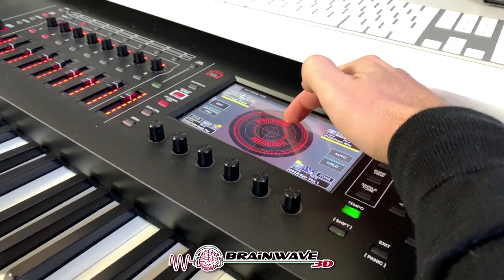HÖHERES BEWUSSTSEIN ERLANGEN: How-To Anleitung [Gate 13 - Nutzung]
In diesem Video zeige ich dir eine Induktionstechnik für höheres Bewusstsein.

Was du auf deinem Weg der Erleuchtung beachten solltest
Genau so unterschiedlich wie wir sind, kann auch unser Weg zur Erleuchtungserfahrung sein. Das Erreichen dieses Bewusstseinszustandes lässt sich nicht erzwingen, es erfordert viel mehr Hingabe und Vertrauen darin, dass diese Erfahrung selbstverständlich zu der richtigen Zeit in dein Leben treten wird. Dies kann durch diese Hypnose sofort ausgelöst werden, womöglich aber auch zu einem ganz anderen Zeitpunkt und in einer ganz anderen Situation erst passieren. Für jeden ist hierbei genau das individuell richtige vorgesehen. Die Hypnose kann dich definitiv in höhere Bewusstseinsebenen führen und die verschiedensten Erfahrungen bei dir dadurch auslösen. Ein weiterer Tipp von mir ist es, die Dinge welche man unbedingt will auch loszulassen. Durch das Loslassen gibst du deinem Willen erst den Raum und die Möglichkeit geschehen zu können.